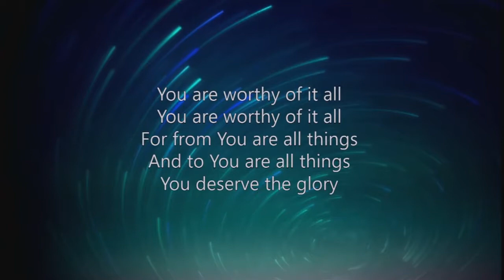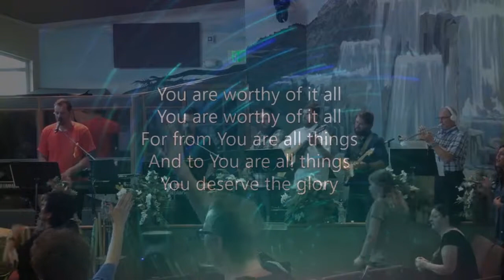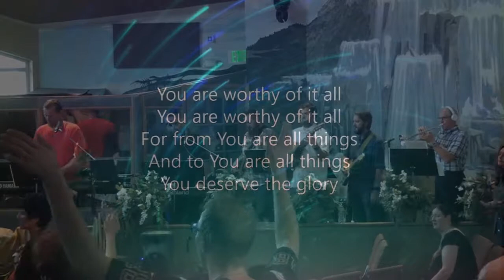09\16\18 Worship & Baptism